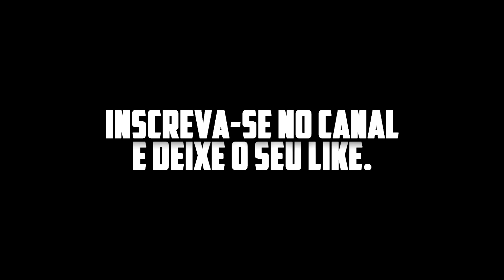ROINUJ GANG NO SEM CORTES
Entrevista Exclusiva com Roinuj Gang no Sem Cortes

Gostou da entrevista e quer ser o próximo entrevistado? Entre em contato agora mesmo e agende a sua entrevista: 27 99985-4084.